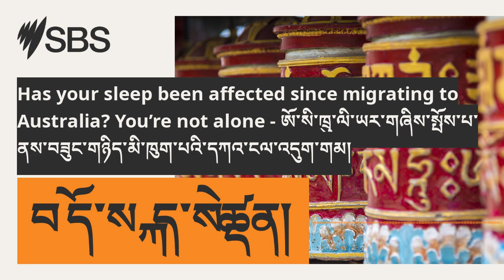Has your sleep been affected since migrating to Australia? You’re not alone -...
Many people experience sleep disturbances due to stressors in their lives, including challenges associated with the migration experience. Issues such as insomnia and nightmares can affect both adults and children. Learn how to assess sleep quality, identify unhealthy sleep patterns, and determine when to seek help for yourself or a loved one. - མི་མང་པོ་ཞིག་གིས་ཁོང་ཚོའི་མི་ཚེའི་ནང་གནོན་ཤུགས་ཀྱི་རྐྱེན་པས་གཉིད་ཀྱི་དཀའ་ངལ་འཕྲད་ཀྱི་ཡོད། གཉིད་མི་ཁུག་པ་དང་རྨི་ལམ་ངན་པ་ལྟ་བུའི་གནད་དོན་གྱིས་རྒན་རྒོན་དང་བྱིས་པ་གཉིས་ཀར་ཤུགས་རྐྱེན་ཐེབས་སྲིད། གཉིད་ཀྱི་སྤུས་ཚད་ལ་དབྱེ་ཞིབ་བྱེད་སྟངས་དང་། གཉིད་ཀྱི་བདེ་ཐང་མེད་པའི་རྣམ་པ་ངོས་འཛིན་བྱེད་སྟངས།